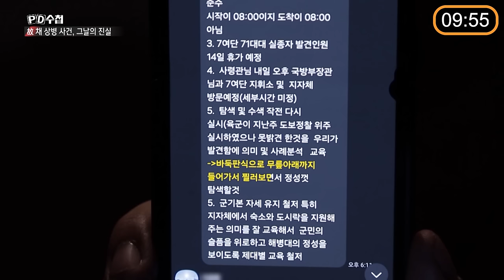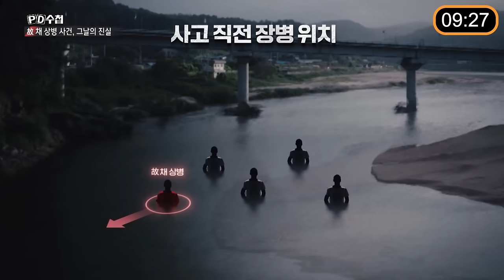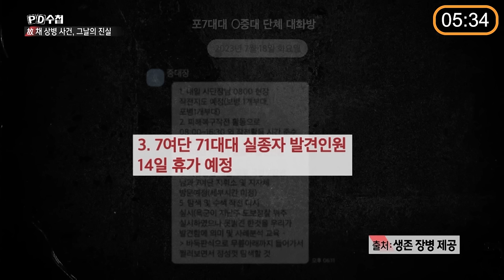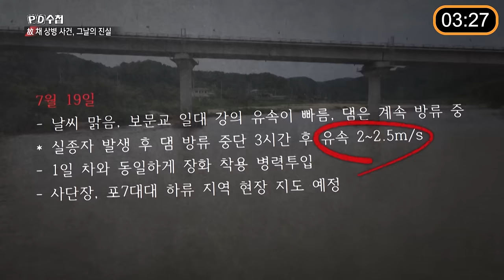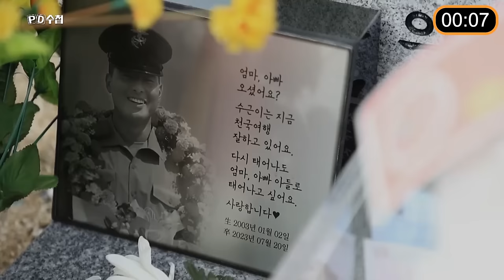[PD수첩 10분 컷] 故 채 상병 사고 당시 함께 했던 동료 병사를 만나다 - 2024년 4월 23일 방송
故 채 상병 사고 당시 작전에 함께 투입되었던 동료 병사를 만나다